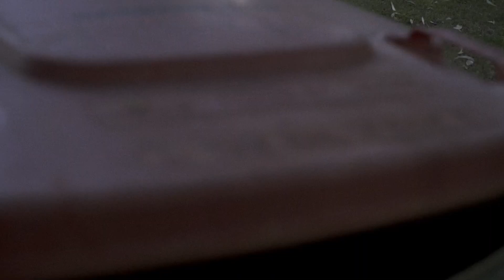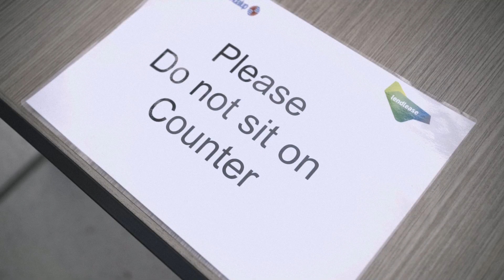Zenon & Isaac - Whale Lord (Official Music Video)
"Whale Lord" by Zenon & Isaac, from "Back to Nature"

Director - Zenon Samuels
"Whale Team Six" (Whale Puppeteers) -  Zenon Samuels, Richard Grant, Phuong T. Nguyen, Alex Lines, Adam Cvijanovic, David Lunt

LYRICS
Whale Lord looking over me
Whale Lord from beneath the sea
Take it all away going back to space
Where there’s Whale Lords living peacefully

Ape God thrown into the sun
Fish Friend to dethrone the nun
Whale Lord into the sky tonight
Worshipping everything in its light

Human race thinks it’s above the law
Nevermore never more says the Whale Lord

Whale Lord loom beneath the moon
Ape God is going to its tomb
Chopping down trees will make them sad
Polluting the ocean will make them mad

Human race gonna destroy itself
A history book upon your shelf
Whale Lord going to save the Earth
Planting its seed beneath the dirt
Whale Lord swim through the ocean swell
Save all the boys and save all the girls
Whale Lord gonna give you a big hug
Saving the world with its Whale Lord love